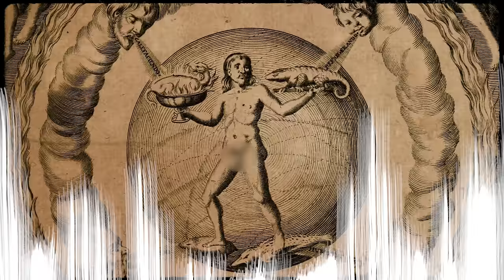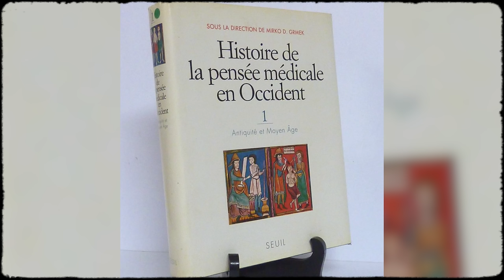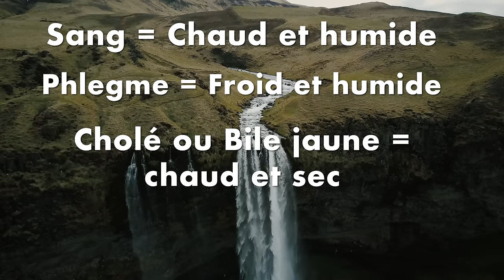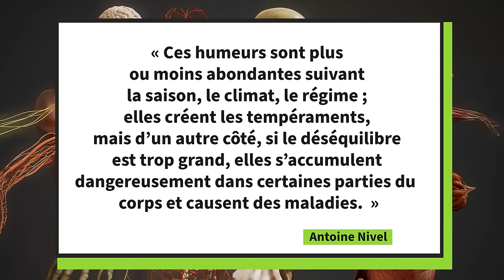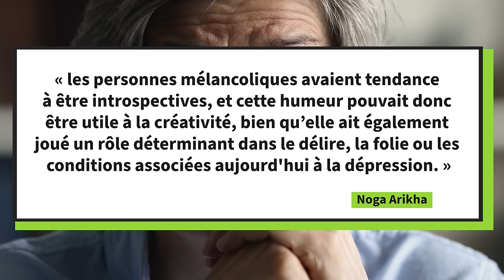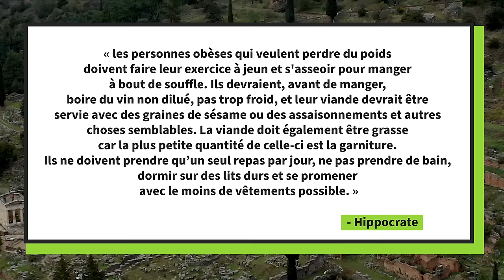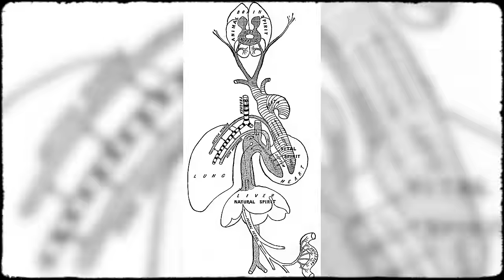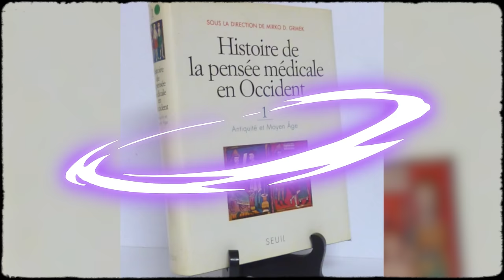Comment les Anciens soignaient-ils ? La théorie des humeurs dévoilée | L'Histoire nous le dira # 234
Ce qu’on appelle la théorie des humeurs, ou le modèle humoral, permet d’expliquer toutes les maladies et la manière de les guérir.

ERRATUM: le FOIE, l'organe bien sûr, mais gardons la FOI!!

Pour soutenir la chaîne, au choix:
1. Cliquez sur le bouton « Adhérer » sous la vidéo.

00:00 Introduction
04:18 Dieux guérisseurs
05:57 Nouveau regard sur le corps
08:16 Les humeurs d’Hippocrate
12:50 Vraies humeurs
16:51 Guérir les humeurs ?
19:34 La médecine galénique
24:43 Conclusion

Sources et pour aller plus loin:
N. Arikha, Passions and Tempers. A History of the Humours, New York, Harper Collins Publisher, 2007.
J. Jouanna, « La naissance de l’art médical occidental », dans Mirko D. Grmek (dir.), Histoire de la pensée médicale en Occident, 1. Antiquité et Moyen Âge, Paris, Seuil, 1995, p. 25-66.
J. Jouanna. « La théorie des quatre humeurs et des quatre tempéraments dans la tradition latine (Vindicien, Pseudo- Soranos) et une source grecque retrouvée » Revue des Études Grecques, tome 118, Janvier-juin 2005. pp. 138-167.
D. Gourevitch, « Les voies de la connaissance : la médecine dans le monde romain », dans Mirko D. Grmek (dir.), Histoire de la pensée médicale en Occident, 1. Antiquité et Moyen Âge, Paris, Seuil, 1995, p. 95-122.
G. Verbeke, L’évolution de la doctrine de pneuma du Stoïcisme à Saint Augustin : Étude philosophique, Paris et Leuwen, Desclée de Brouwer, 1945.
A. Thivel, « Hippocrate et la théorie des humeurs », Noesis [En ligne], 1 | 1997, mis en ligne le 02 mars 2009, consulté le 21 septembre 2021.
V. Nutton, Ancient Medecine, New York, Routledge, 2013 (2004).
F. Chast, « Corpus hippocratique », Encyclopædia Universalis [en ligne], consulté le 18 avril 2023.
S. Spitz, « Théorie des humeurs », Encyclopædia Universalis [en ligne], consulté le 18 avril 2023.
J.C. Courtil, « La théorie des humeurs chez Sénèque : un exemple d'éclectisme médical ? », Pallas, vol. 113,‎ 2020, p. 41-57
« Théorie des humeurs », Excalibur Dauphiné, avril 2020.
S. Jahan, Les Renaissances du corps en Occident (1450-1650), Paris, Belin, 2004.
S. Beauvalet-Boutouyrie et Emmanuelle Berthiaud, Le rose et le bleu. La fabrique du féminin et du masculin, Paris, Belin, 2016.
A. Gragam et B. Lançon, Histoire de la misogynie, le mépris des femmes de l’Antiquité à nos jours, Paris, Arkhé, 2020.
« Quand Aristote invente le mythe scientifique du sexe faible », Arkhé.
V. Danel, « Petite histoire de la Médecine Occidentale », Université Joseph Fourier de Grenoble, 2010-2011.
P. Mercié, « Histoire de la médecine », Université Bordeaux Segalen, 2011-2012.
J. Bourquin, « Quand la médecine reposait sur "la théorie des humeurs" du médecin antique Hippocrate », Radio France, 24 février 2021.
S. Viguier-Vinson, « Les humeurs : toute une histoire ! », Cercle Psy, N° 28 - Mars/avril/mai 2018.
O.D. Messier, « Soigner au XVIIe siècle : l’équilibre des humeurs », Cap-aux-Diamants, 1989, p. 43–44.
Y. Ferroul, « Théorie des humeurs et sexualité », Andrologie, 6, no 3, 1996, p. 311-319.
Gill, N.S. « Hippocratic method and the four humors ». 2019.
H.G. Liddell, et al.  A Greek-English lexicon. Oxford, England: Clarendon Press. 1940.
J.C. McKeown, A cabinet of ancient medical curiosities: Strange tales and surprising facts from the healing arts. Oxford, England: Oxford University Press. 2017.
D. Osborn, Principles of treatment [Blog Post]. 2015.
Porter, R. The greatest benefit to mankind: A medical history of humanity. New York, NY: W.W. Norton. 1997.